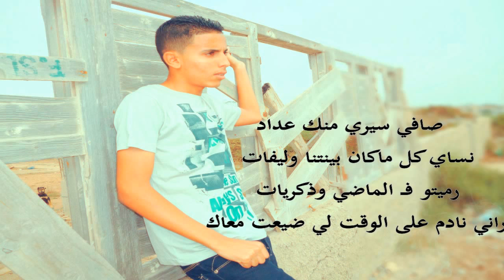Mc achraf [Mab9at Ti9a]مابقات تيقة +parole {HD}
Mercii Pour Tous qui aime & support mc achraf
Ness featuring don bigg official track 2011 rap officiel page youness music r&b hobi lik kanabghik Mr Oka Chaht Man Feat Would Cha3b (L'khir O Char) HD Teaser.mov Tamer Hosny Ft. Kareem Mohsen Mabansash تامر حسني & كريم محسن مبنساش 2011 Attack of the laughs Mounim Justin Bieber on a show Wasline - Interview by Hatim Taif 2011 Mr Khalid Hilal Laazouzi Zouhair Bahaoui rofix 2011 erore kanfkar fik colonel mafia-c 7akmin Fez city Clan Penpower NG-Crew Shabka Mobydick Aminoffice Anarchy ZWM Khansa Steph Ragga Man Kachela loubna NOREs Mcs 9mm Shrou3a d RAP Bigg Siouf Lblad MC THE 2AS Masta flow Prosodika Hel Lmkan Chaht man mounim Douzi Kaniclan Awah Essofy Tisaline Zanka Flow Bigg Al Khaser Faat-Crew Gamehdi Fnair Casa-Crew H-Kayn keniclan Syndicat Nas El Ghiwan Natasha Atlas Abdelaziz Stati Jil Jilala Lmchaheb Laila Ghoufran Mohamad Rwisha Latifa Raefat Mohamad El Asri Touhour Saida Fikri Hamid Bouchnak Bahija Idriss Idder Asmae Lmnuwer Ibrahim EL Alami Ahmad EL Bidawi Bajedoub abdessadek shekara Rajae Belmlih cheb Kader Sheb Fodel Lmaati Benkacem abdelahdi belkhayat Abdou Shrif Aziza Jalal Naima Samih Mohamed Fouteh Mohamed Lhiyani Bigg maroc Bigg Adil el miloudi Abdessadek Chekara Abdel Moula Chakir Nass El Ghiwan Abdelhadi Belkhayat Abdelwahab doukali Nadia Ayoub Hasna yani brown jeunesse tangeroise yaNi lollipop remix Version arAbe feat lil wayne dédicasse mona roukach pour... Nmiramen5 Mr Khalid - Nensak best track romance mr khalid 2011 mr oka snoper ziko naghma erore rap tanjawi madi album the fire 2009 style love erore Rai'n'b rap marocain tanjawi tanger maroc morocco marruecos cheb rayan star academy maghreb douzi mohamed lamine sawt el atlas mariage maroc reggada danse chant chaabi cha3bi rai ray arabic music algerie algeria belgique bruxelles rai'n'b fever 3 dj kim cheb khaled rachid taha faudel amr diab samo zein cheb aziz tamer hosni hosny jalal el hamdaoui raï chaabi pop arabic bollywood tanger tanja reggea oujda casablanca fnaire hkayne tanja tetouan raba Mcs 9mm Shrou3a d'RAP Bigg Siouf Lblad MC THE 2AS Masta flow Prosodika Hel Lmkan Chaht-man Douzi Kaniclan Awah Essofy Tisaline Zanka Flow Bigg Al Khaser Faat-Crew Gamehdi Fnair Casa-Crew H-Kayene keniclan Syndicat Nas El Ghiwan Natasha Atlas Abdelaziz Stati Jil Jilala Lmshaheb Laila Ghoufran Mohamad Rwisha Latifa Raefat Mohamad El Asri Touhour Saida Fikri Hamid Boushnak Bahija Idriss Idder Asmae Lmnuwer Ibrahim EL Alami Ahmad EL Bidawi Bajedoub abdessadek shekara Rajae Belmlih Sheb Kader Sheb Fodel Lmaati Benkacem abdelahdi belkhayat Abdou Shrif Aziza Jalal Naima Samih Mohamed Fouteh Mohamed Lhiyani Bigg maroc Bigg Adil el miloudi Abdessadek Chekara Abdel Moula Chakir Nass El Ghiwan Abdelhadi Belkhayat Abdelwahab doukali Nadia Ayoub Hasna yani brown jeunesse tangeroise yaNi lollipop remix Version arAbe feat lil wayne dédicasse mona roukach pour... Nmiramen5 Mr Khalid - Nensak Rai Slow R&b Said moskir 2010 titanic 3 wael jasar cheb hasni tamer hosni nabila man ana libghit men 8albi ghiwan khanssa casa crew koora fnayer maroc vs tanzanya romantic topstar super star star acadimy 2m 2011 zik hit radio new wama clip itamen mohanad nour gharamiyat monawa3at mosi9a mp3 mama don bigg mr ziko 3omri lik Mr Snoper M3aKi ahmed soultan yalah douzi feat dont'stop Erore jwana Aminux rej3i Malik mohamed 6 les rois de r&b Wasline cheb mami مصر تونسchehal nbghik yali ghebti ziko lfra9 kalho na ho song tanjawa 2011 حب و فراق kanbghik lik nti walidik sa7ra sad story love houb hob habibi habiby habib erore aminux madi rofix darba 2011 m3aki Casa Crew
Bigg H-kayne 2011 Ahmed Soultan2011 Fnaire2011 Fez City Clan 2011 Hoba Hoba Spirit 2011

CLIP 2011 Casablanca * Rabat * Tanger * Fes * Marrakech * Agadir * Kenitra * Meknes * Mohammedia * Sale * Beni mellal * Oujda * Safi * El jadida * Larache * Tetouan * Settat * Khouribga * Nador * Taza * Berrechid * Skhirat * Ouarzazate * Berkane * Khenifra * Sidi kacem * Sidi slimane * Essaouira * Laayoune * Sefrou * Khemisset * Ifrane * Al hoceima * Tiznit * Erfoud * Asilah * Errachidia * Taroudant * Tiflet * Ksar El Kbir * Ben slimane * Azrou * Azemmour * Had soualem * Chefchaouen *
Tamer Hosnii - Mr Khalid - Mc khalid .. - Justin Beiber ( The King Of Rnb )
rap fnideq
Me7roum Tamaris *Romanci - Hayran - 2011 fnideq Dar bouazza findeq 2011 fnideq 2010 los valientes dady yankee cheb bilal romanci bilal musica justem bebers tamer hosny maroc maruecos akon los mejores rap-fnideq mounim rap-tetouanrap-tanger rap visca rap visca-par mr khalid darba tukuiomr oka mr loko erore 2011 erore